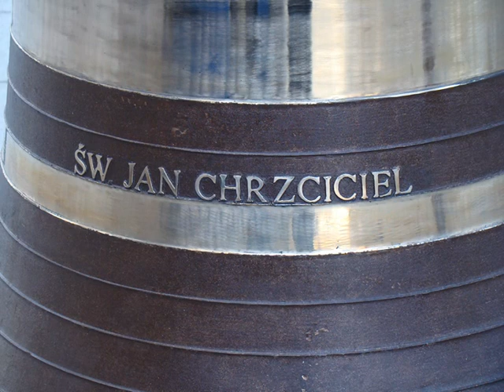Poświęcenie i montaż dzwonu w Bazylice